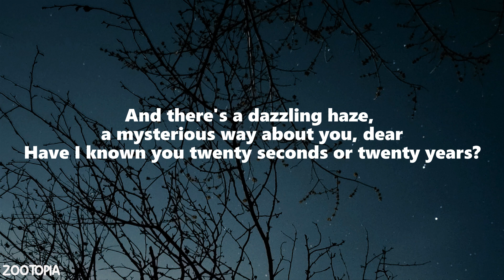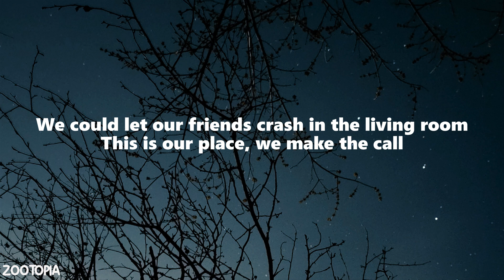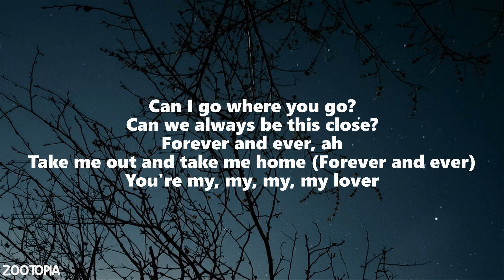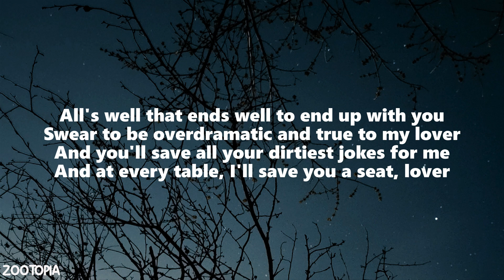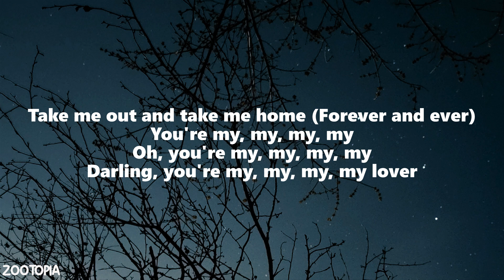Taylor Swift - Lover (Lyrics)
(Lyrics):
[Verse 1]

Darling you are my lover
Lover